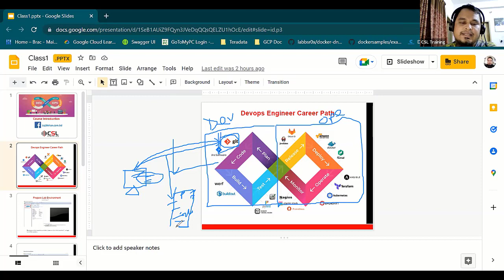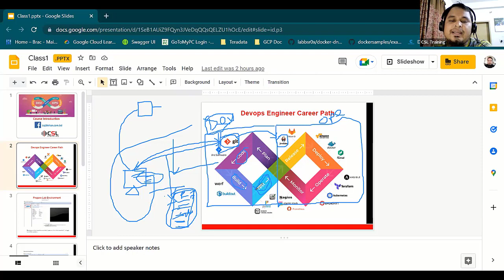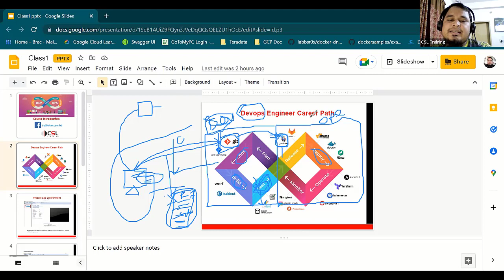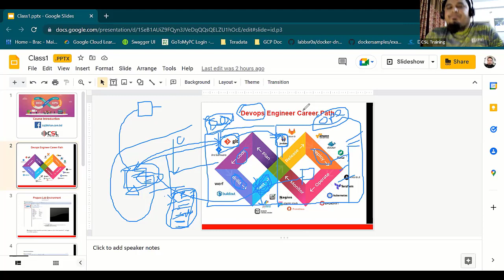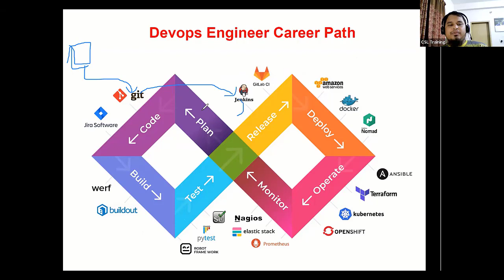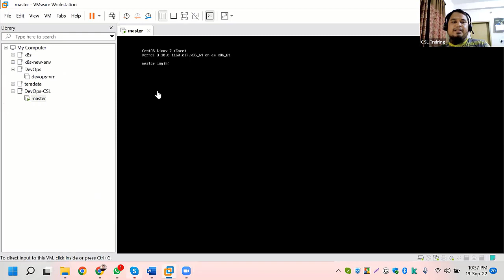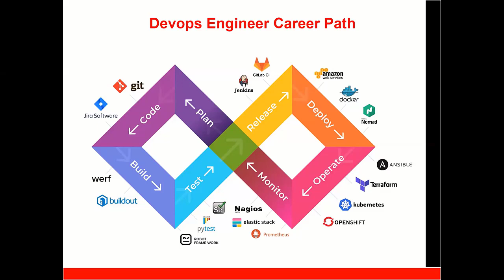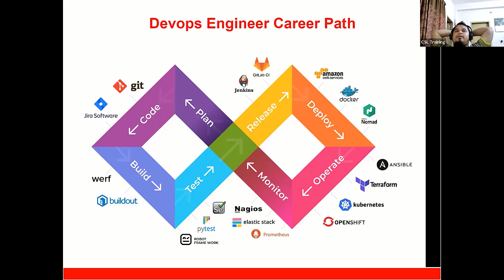DevOps Tutorial for Beginners | Learn DevOps Engineering | DevOps Training | Part-01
◥◣◥◣◥◣VIDEO CONTENT◥◣◥◣◥◣